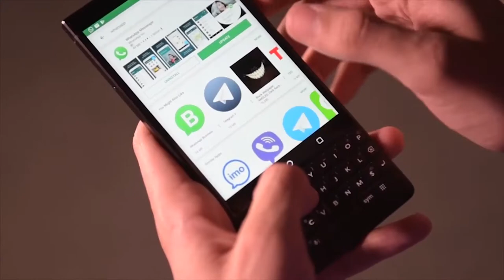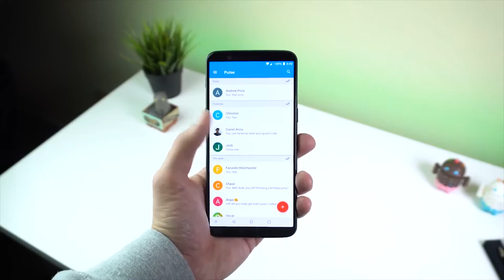GlobeNet International Internet Exchange (GNIIX)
With GNIIX, ISPs can access content and advertise their networks at the world’s most relevant Internet Exchanges, via a local connection managed by the customer. It’s a one-stop shop that offers customers peace-of-mind when it comes to establishing critical global network connectivity.

 • Access the world’s largest IXPs via a single port locally
• One-stop shop (agreements and payments)
• No CAPEX investment
• Scalability from 1Gbps to N x 10Gbps
• Additional remote hands and engineering services available
• Present at all major peering locations